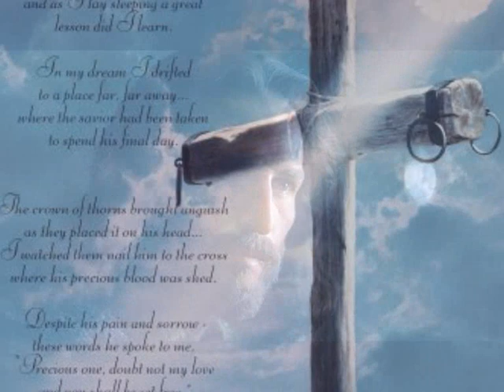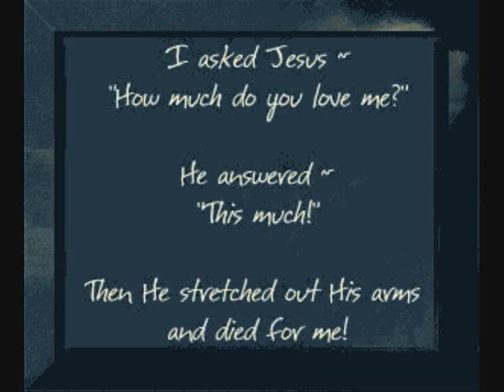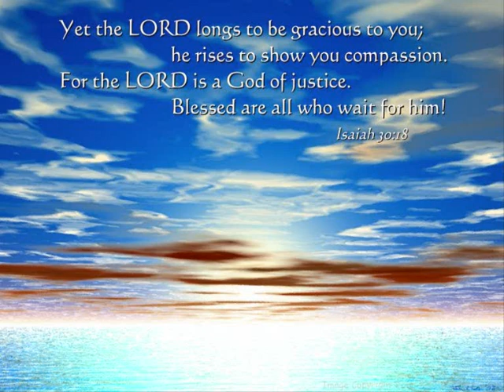Unarumee aathmathapam malayalam christian devotional